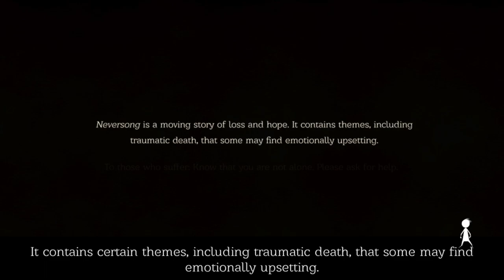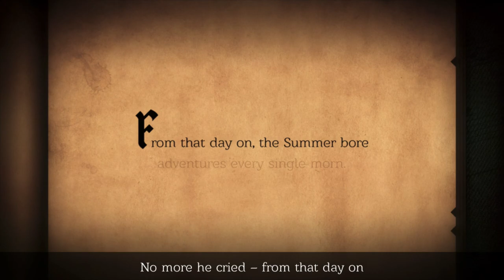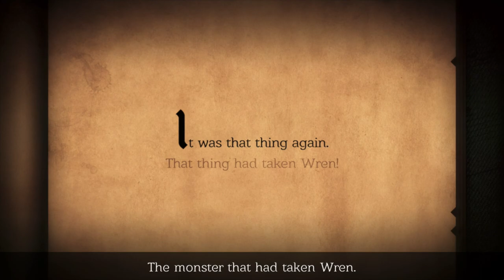Neversong | Once Upon A Coma! - Part 1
Embark on a crazy new journey through terrifying nightmares. Neversong (formerly Once Upon A Coma) - Part 1Next Episode